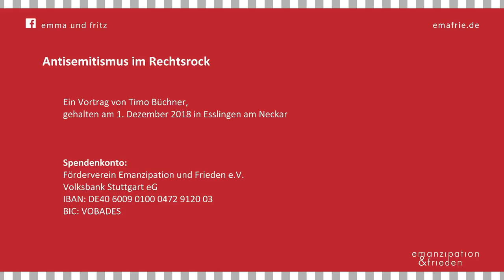Timo Büchner: Antisemitismus im Rechtsrock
Musik nimmt eine bedeutende Stellung im Leben junger Menschen ein, transportiert Emotionen und unterschiedlichste Inhalte. Im Rechts Rock finden sich antisemitische Texte. Timo Büchner zeigt anhand erschreckender  Beispiele, wie antisemitische Bilder und Stereotype in den Texten verschlüsselt werden. Zudem beschäftigt er sich mit der Frage, inwiefern der Antisemitismus im RechtsRock mit antisemitischen Erscheinungen in der deutschen Musikszene in Verbindung steht.

Timo Büchner studierte Politische Wissenschaften, Soziologie und European Studies an der Ruprecht-Karls-Universität Heidelberg und Hong Kong Baptist University sowie Jüdische Studien an der Hochschule für Jüdische Studien Heidelberg. In der Initiative »Mergentheim Gegen Rechts« engagiert er sich seit 2014 gegen die extreme Rechte. Zuletzt veröffentlichte er »Weltbürgertum statt Vaterland« bei Edition Assemblage.